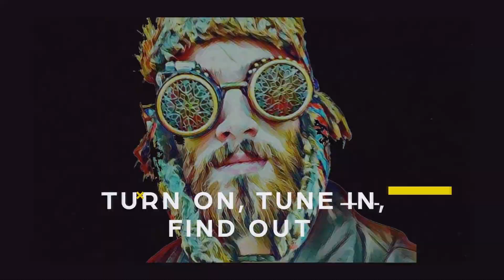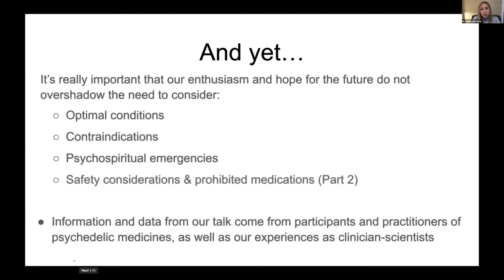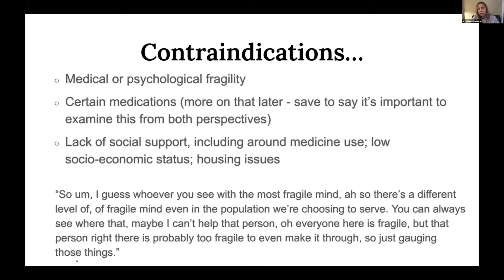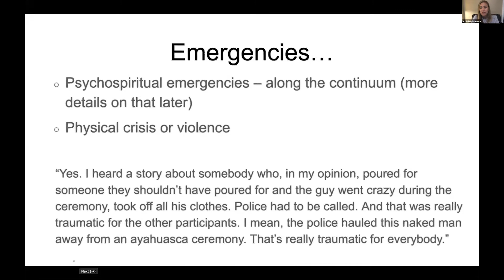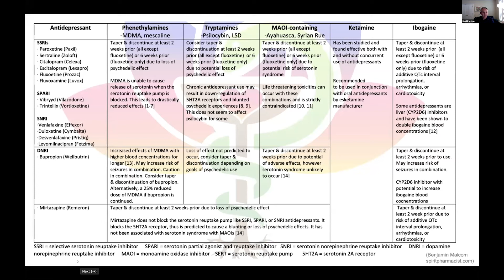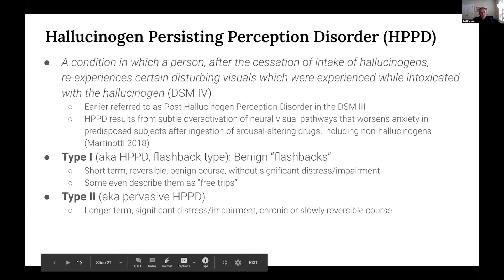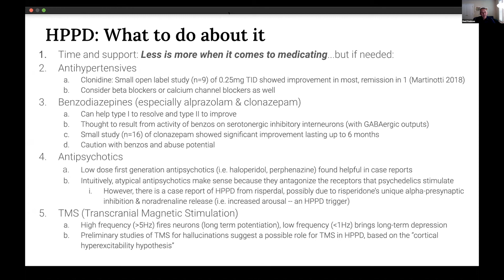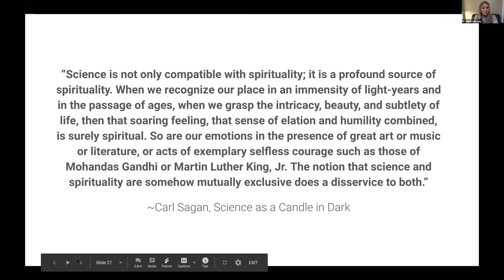Adele Lafrance & Reid Robison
Adele Lafrance, PhD, is clinical psychologist, research scientist, and co-developer of Emotion-Focused Family Therapy. She is also a leader in the research and practice of psychedelic medicine for eating disorders.

Reid Robison MD MBA is a board certified psychiatrist who has led over 100 clinical trials. He is founder & medical director at Cedar Psychiatry and serves as coordinating investigator for the MAPS MDMA-assisted psychotherapy study of eating disorders. Reid often consults on medical safety issues in psychedelic medicine use. Adele Lafrance, PhD, is clinical psychologist, research scientist, and co-developer of Emotion-Focused Family Therapy. She is also a leader in the research and practice of psychedelic medicine for eating disorders.

/psy